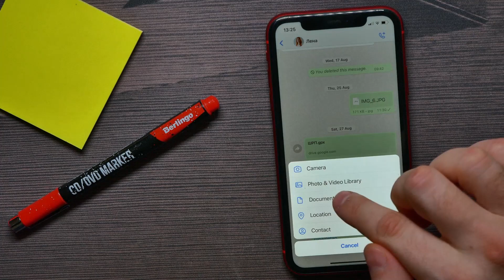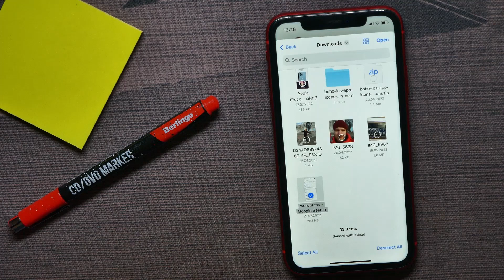How To Send PDF File on Whatsapp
In this video i show simple way How To Send PDF File on Whatsapp